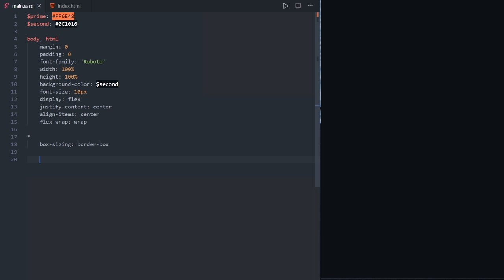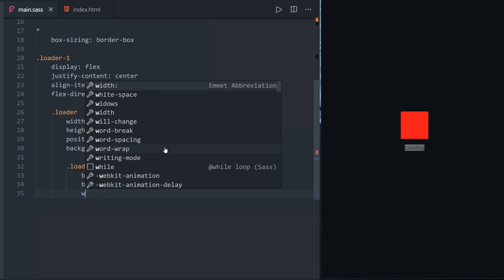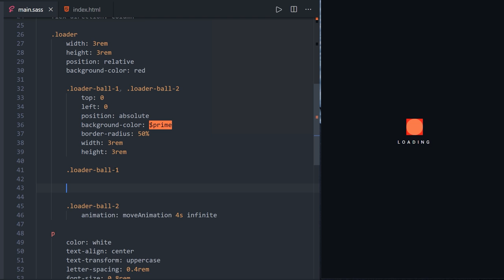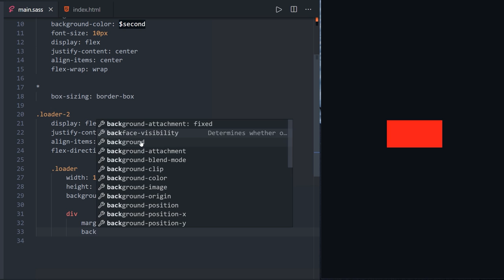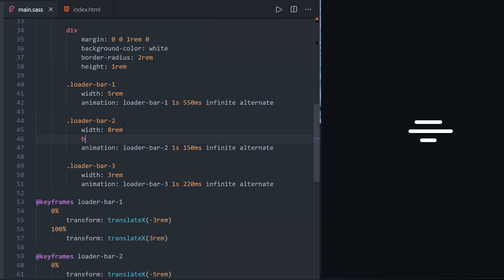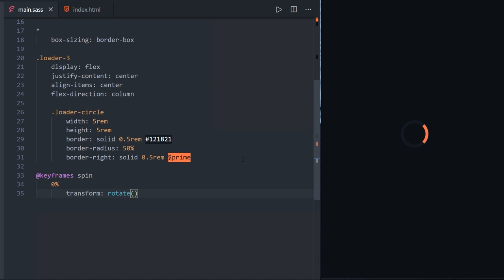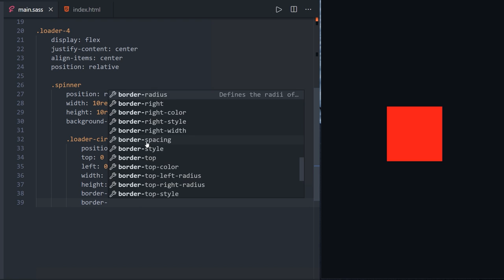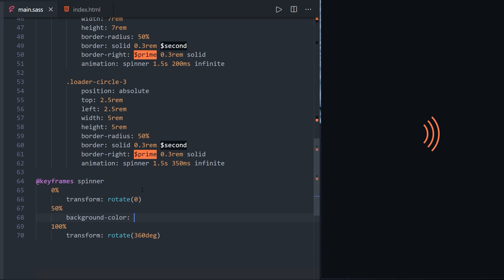4 richtig coole CSS3 Spinner/Loader in wenigen Minuten! 👍 [TUTORIAL]